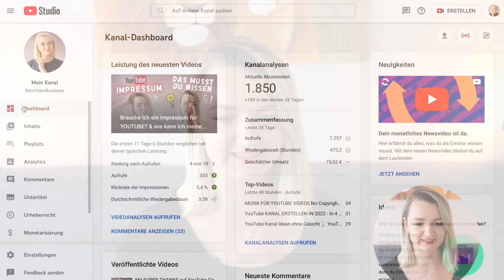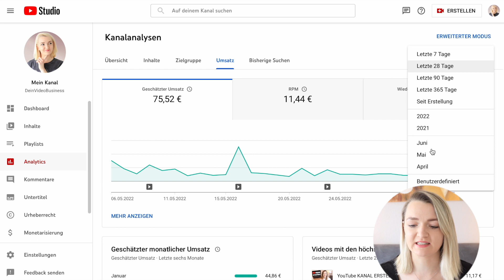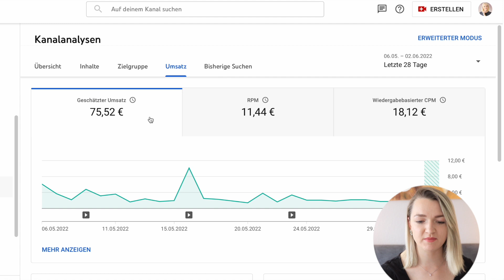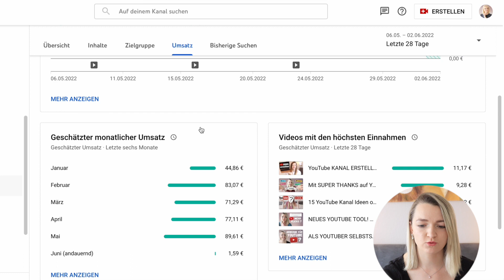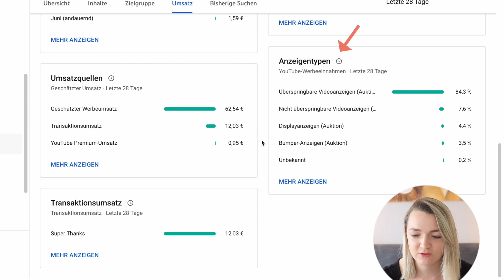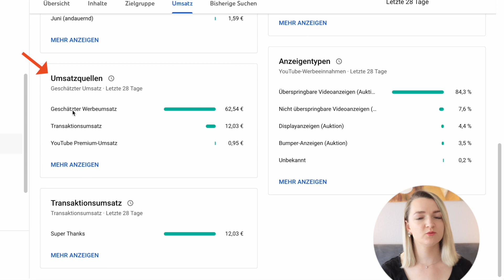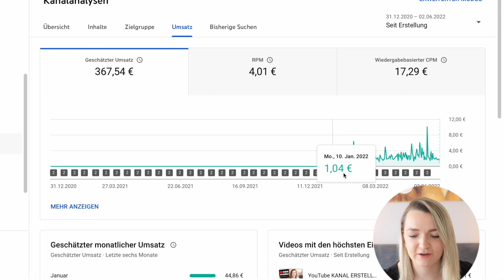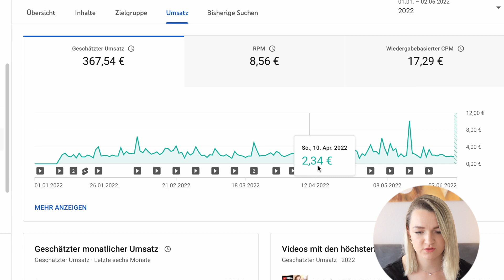WIE VIEL GELD verdiene ich als KLEINER YOUTUBER? 🤑 Meine YouTube Einnahmen 2022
Über Geld spricht man nicht? Oh doch! 🤑 In diesem Video geht es ganz ungefiltert um meine bisherigen YouTube Einnahmen als kleiner YouTuber in 2022. Wie hoch ist der YouTube Verdienst pro Klick? Das sehen wir uns heute gemeinsam an!

... Danke 🙏

✂️ Final Cut Pro X (Schnittprogramm)

► VIDEO INHALT
00:00 Intro
00:53 Wie kann ich meine Umsätze einsehen?
01:48 Welche Faktoren beeinflussen meine Einnahmen?
02:35 Was ist RPM / CPM?
03:38 Meine Umsätze pro Monat in 2022
04:20 Videos mit den höchsten Einnahmen
05:10 Anzeigentypen
06:16 Umsatzquellen
07:04 Mein Jahresverdienst 2022
08:46 Wie viel verdient man als kleiner YouTuber?

► ÜBER MICH
Hey ich bin Marlene und auf dem Kanal "DeinVideoBusiness" möchte ich DICH dabei begleiten aus deiner Leidenschaft eine eigene Marke und dein eigenes Video Business (mit Hilfe von YouTube) aufzubauen. Wenn du also auch deine Passion - das was du liebst zu tun - zu deinem Beruf machen möchtest (und/oder erfolgreicher YouTuber werden willst), dann vergiss nicht diesen Kanal zu abonnieren und wir packen das gemeinsam an!